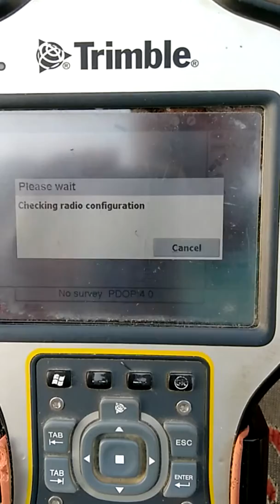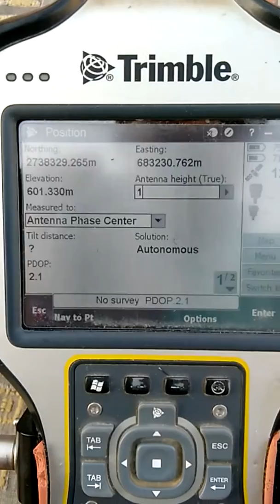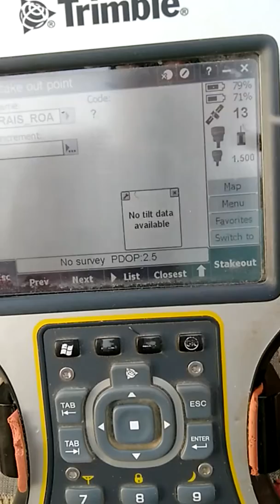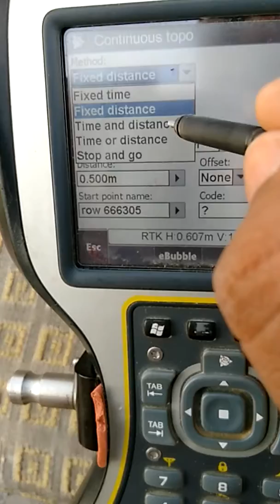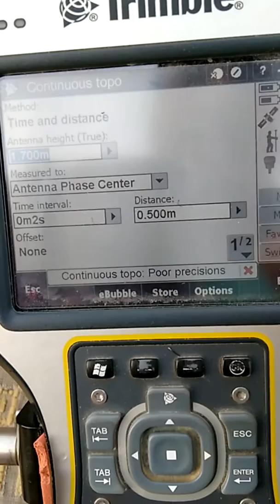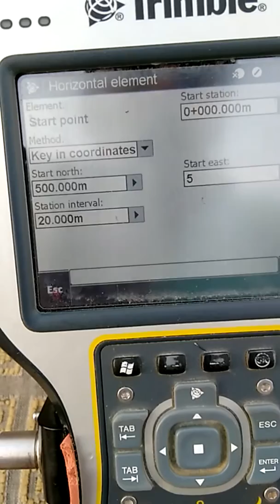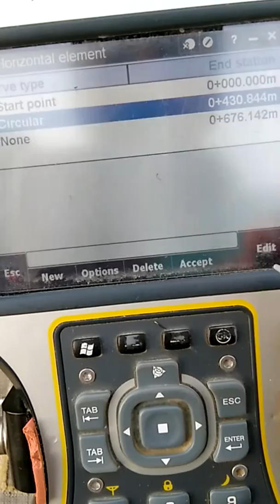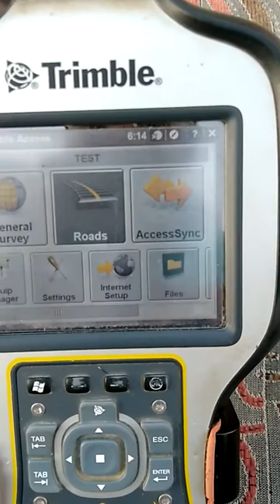Trimble R10 gps full setup and work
Trimble R10 GPS